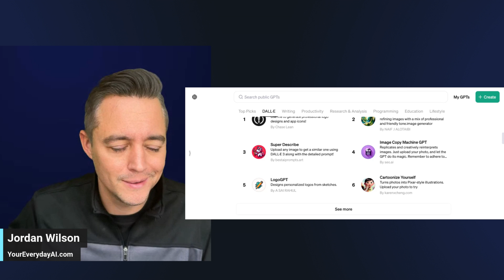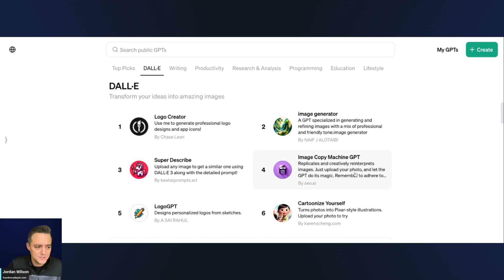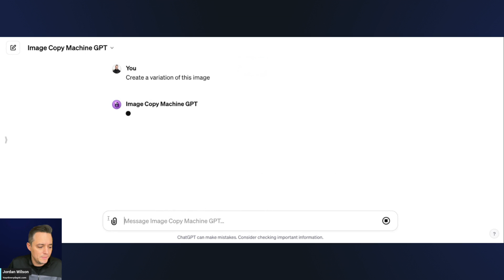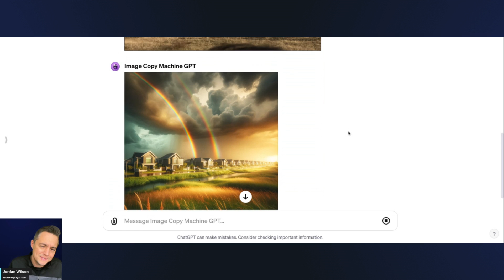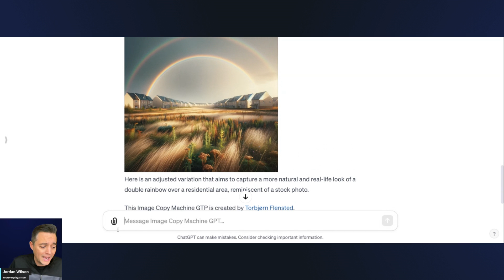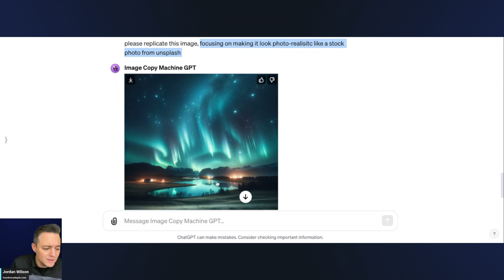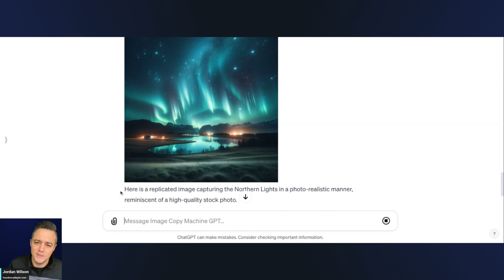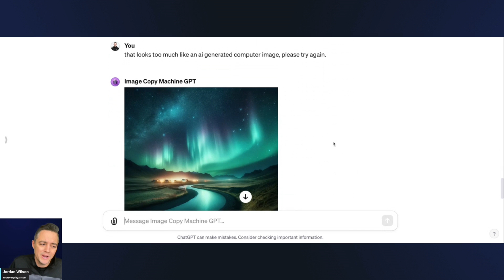Recreate your photos with this Dall E powered GPT that clones your images 🖼️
Here’s a quick way to use and combine different powers of GPTs to recreate your photos using AI. We’re taking a look at a DALL-E GPT and combining it with GPT Vision to show you how to recreate photos.